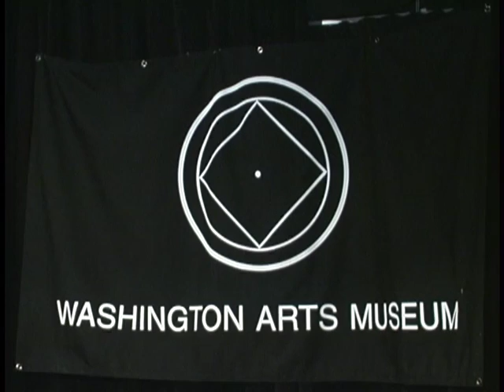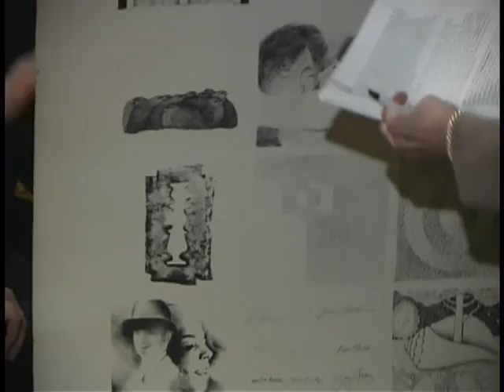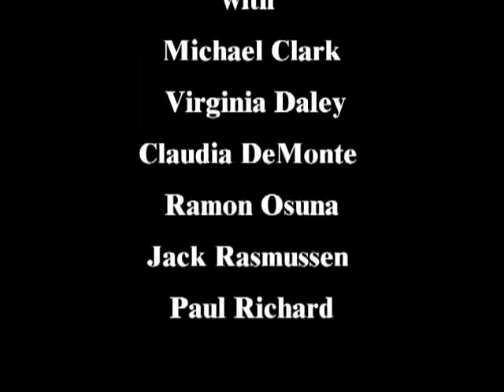Washington Art: Historical Perspectives - THE SEVENTIES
A panel discussion presented by Washington Arts
November 14, 2001
The Arts Club of Washington